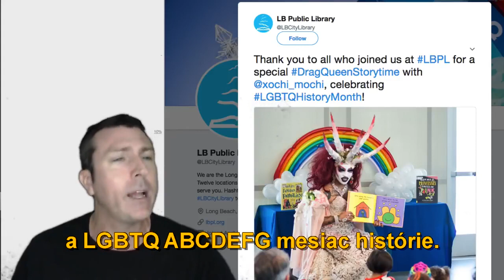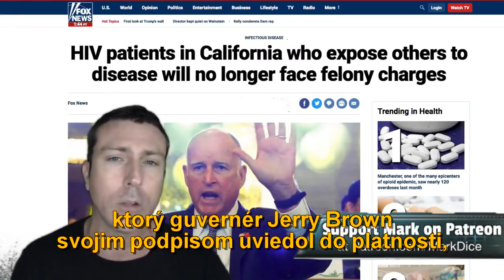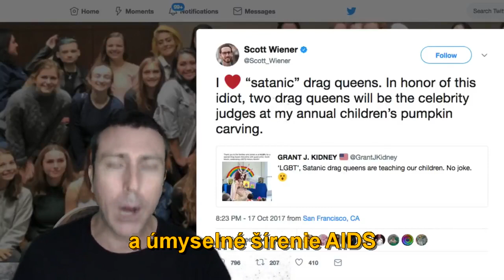Kalifornia sa stala vyprahnutou krajinou liberálnych šialencov, ktorej niet pomoci